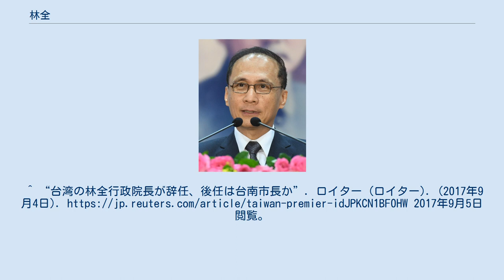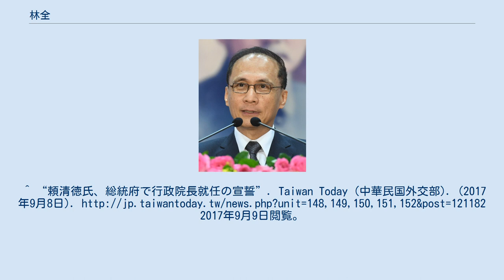林全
林 全（りん ぜん、1951年12月13日 - ）は、中華民国の政治家、経済学者。
行政院長（首相に相当）、財政部長を歴任した。
 高雄市左営区眷村にて外省人2世として生まれ、台北県新庄（現在の新北市）の輔仁大学、国立政治大学を経て米国イリノイ大学にて経済学博士号を取得し、帰国後は中華研究院副研究員を勤め、2000年の陳水扁政権発足に伴い、政界入りをした。
その後台北市政府財政局局長、行政院主計総処主計長や財政部部長などを歴任した。
2016年5月20日に発足した蔡英文政権で行政院長（首相）となったが蔡政権の支持率が3割前後に低迷したことから翌2017年9月4日に辞任表明、9月7日に内閣総辞職し、翌8日に頼清徳次期首相の就任宣誓に伴い退任した。
2018年1月、東洋薬品の董事長に就任。
 ^ a b “台湾候任阁揆林全：“男版蔡英文”？”. BBC中文網. 2016年5月16日閲覧。
^ 張嘉明 (2016年3月15日). “林全夫人超漂亮！夫妻相差19歳”. 自由時報. 2016年3月17日閲覧。
 ^ “蔡英文次期総統、5月からの新政権首相に林全氏を任命…組閣へ／台湾”. フォーカス台湾. 2016年5月16日閲覧。
 ^ 林全・行政院長の略歴 ^ “財政人物索引 林全”. 財政部財政史料陳列室. 2016年5月16日閲覧。
^ “台湾の林全行政院長が辞任、後任は台南市長か”. ロイター (ロイター). (2017年9月4日). 2017年9月5日閲覧。
^ “内閣総辞職 林全氏、頼清徳次期行政院長にエール／台湾”. フォーカス台湾. (2017年9月7日). 2017年9月7日閲覧。
^ “頼清徳氏、総統府で行政院長就任の宣誓”. Taiwan Today (中華民国外交部). (2017年9月8日). 2017年9月9日閲覧。
 ^ 行政院前院長林全轉戰生技 出任東洋董座